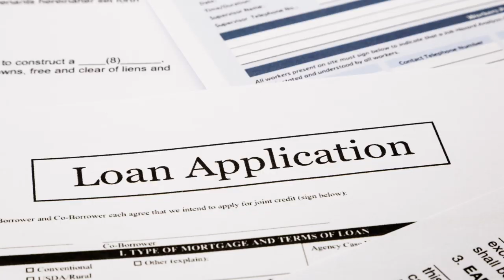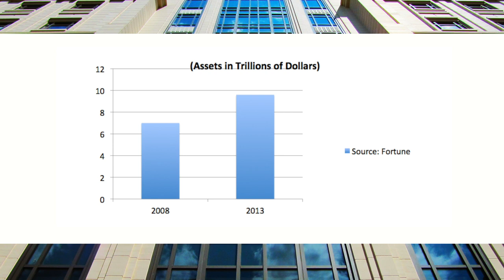Who are the Nobelmans and does their case doom us to another financial crisis?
How did the financial crisis of 2008 come about? Could it happen again? Jennifer Taub gives an account of the reckless practices that nearly brought down the financial world through the story of the supreme court case Nobelman vs. American Savings Bank and warns that yes, it could happen again.

Other People's Houses: How Decades of Bailouts, Captive Regulators, and Toxic Bankers Made Home Mortgages a Thrilling Business, Yale University Press, May 2014.